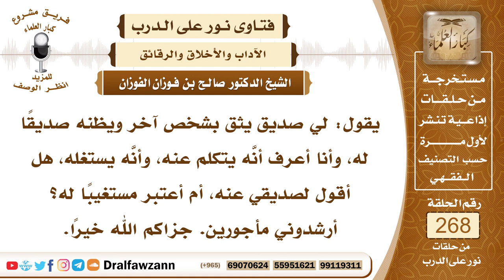4540- نصح الآخرين وتنبيههم للضرر لا يدخل في الغيبة - الشيخ صالح الفوزان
السؤال: جزاكم الله خيراً وأحسن إليكم، يقول: لي صديق يثق بشخص آخر ويظنه صديقاً له، وأنا أعرف أنَّه يتكلم عنه، وأنَّه يستغله، هل أقول لصديقي عنه، أم أعتبر مستغيباً له؟ أرشدوني مأجورين. جزاكم الله خيراً.
الجواب: إذا رأيت من هذا الشخص ضررا على أخيك المسلم فإنك تنصحه وتبين له هذا الضرر، وأن هذا الرجل ليس بناصح له، وأنه يريد استغلاله لمصالحه ويريد الإضرار به، هذا من باب النصيحة للمسلم وقد قال النبي صلى الله عليه وسلم (الدين النصيحة)، قلنا لمن؟ قال (لله ولكتابه ولرسوله ولأئمة المسلمين وعامتهم).

السيرة الذاتية :
للاشتراك في قناة الشيخ صالح الفوزان

14_ الشيخ محمد أمين الشنقيطي
يتيوب

15_سماحة المفتي عبد العزيز آل الشيخ
 يوتيوب

رئيس الفريق
لمشروع كبار العلماء